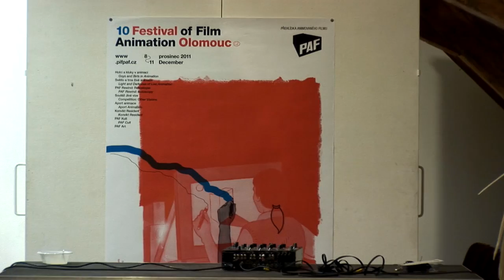Studentská televize: PAF oslavil desáté narozeniny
Olomouc se na čtyři dny stala centrem animace a audiovizuálního umění. Jubilejní desátý ročník Přehlídky animovaného filmu připravil návštěvníkům atraktivní program rozdělený do tří hlavních sekcí. Zahájili ho ředitel Alexandr Jančík a dramaturg Martin Mazanec ve čtvrtek osmého prosince v Kapli Božího Těla v olomouckém Konviktu a pozvali tím návštěvníky na čtyři dny plné kultury.